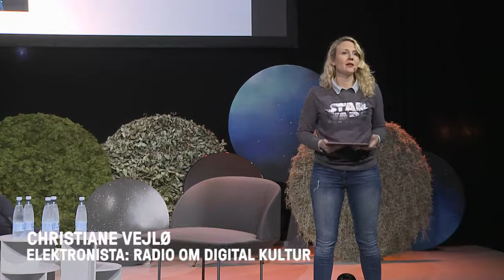Heartland Talks: Christiane Vejlø og gæster